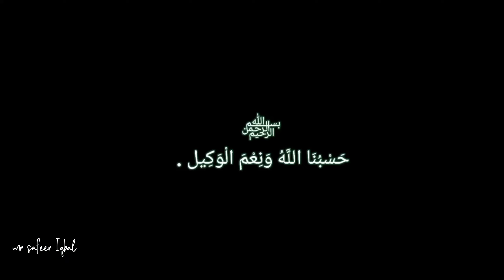Try to Eat Jungle Fruit 🍓 / Itna Badha Frog JUNGLE Mein 😱😱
WELCOME BACK TO NEW EPISODE OF LIFE 🥰.